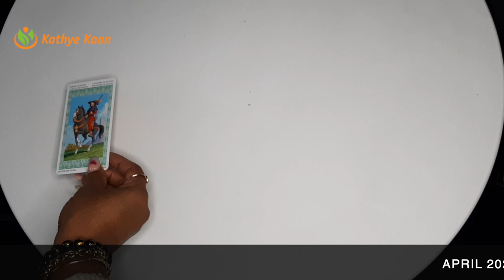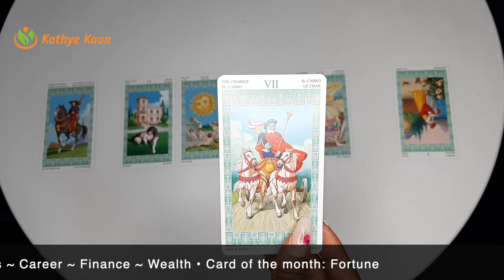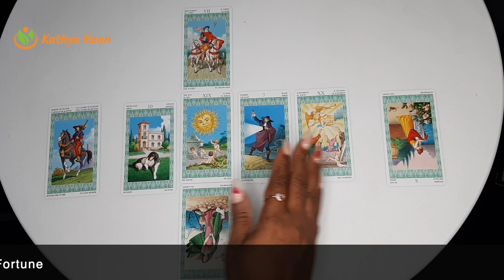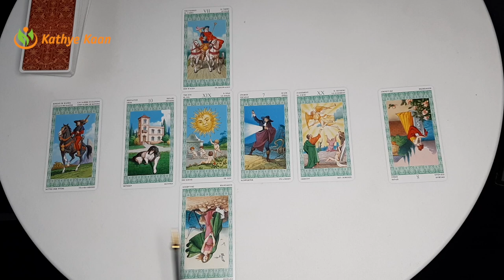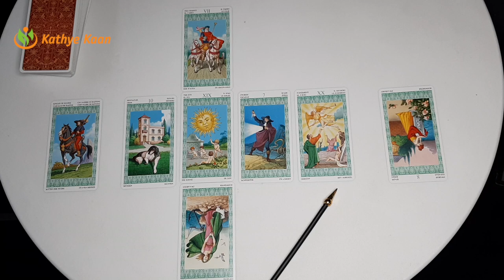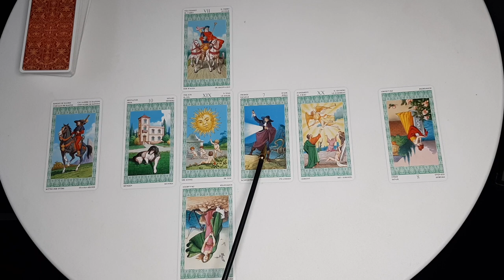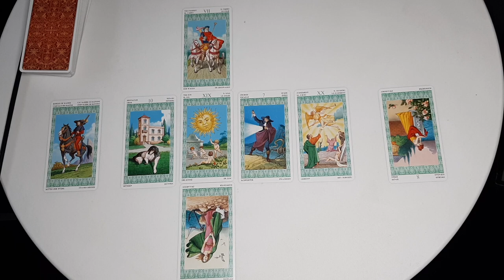GEMINI APRIL 2021 🍀BUSINESS🗃 CAREER💼 FINANCE🤑 🧧MONTHLY MONEY TAROT HOROSCOPE READING💰🙏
Kathye